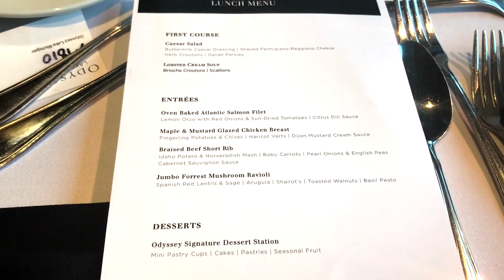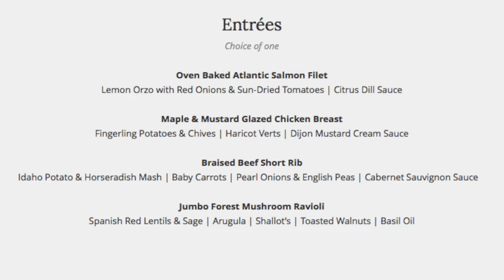ODYSSEY LUNCH CRUISE: Mamora Twins Birthday Edition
New in Chicago? Or just bored and actively searching for something different to do in this beautiful city? Then this video is for you!!!

Join me in my nostalgia for my Twin sister & I's birthday celebration in August as we took a ride on Lake Michigan, and dined as we gazed at Chicago's marvelous skyline.

Enjoy xx